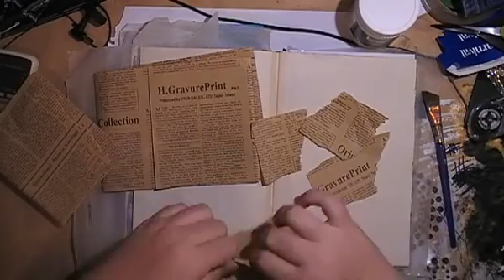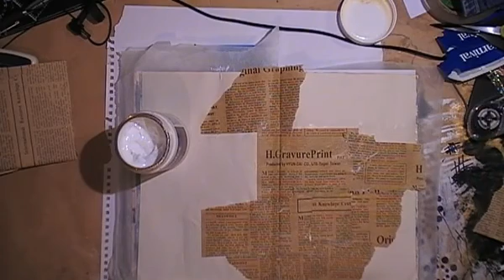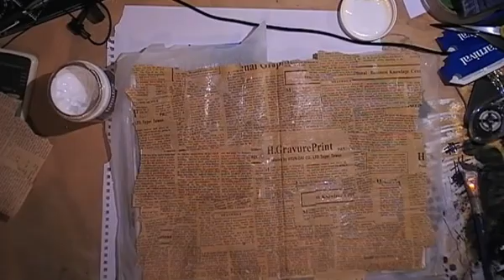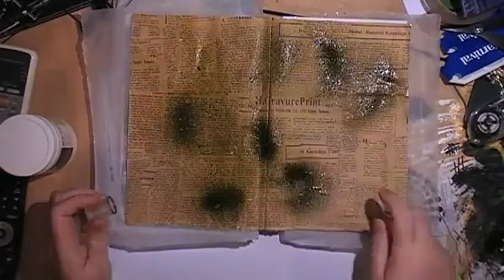Mission Inspiration February Steam Punk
Mission Inspiration is a 8 step process to create a journal page with.

Australia

Check our my business channel for up to date news on new products, product demos and ways to use all our chipboard, stencils and stamps to (come soon).